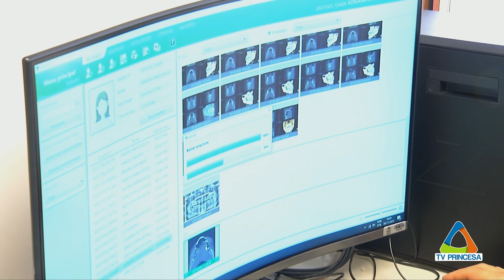(JC 06/11/2023) TOMÓGRAFO